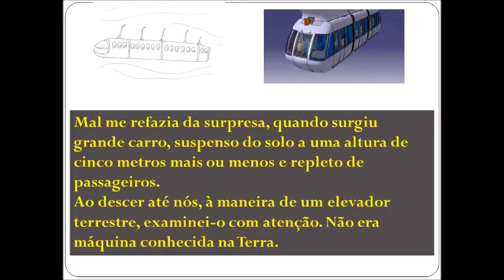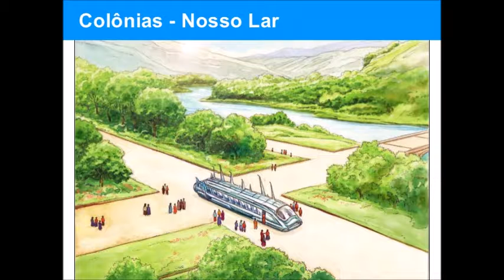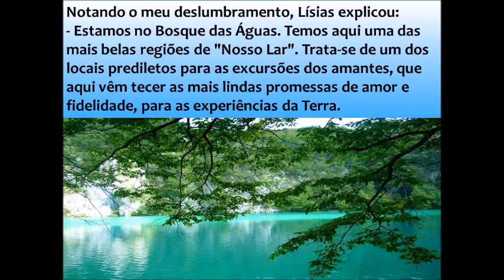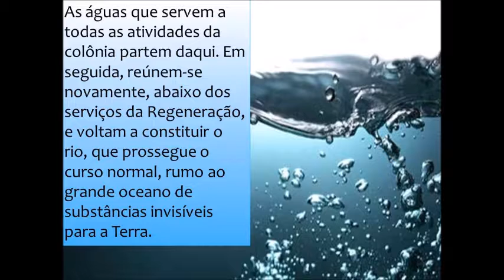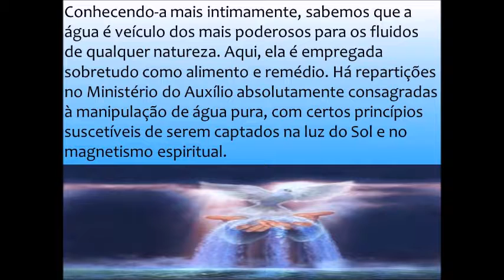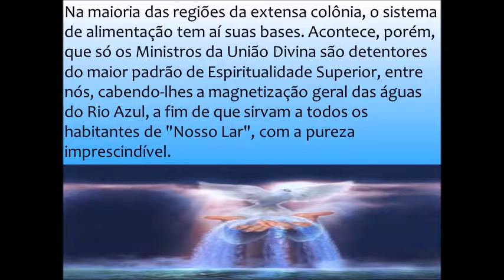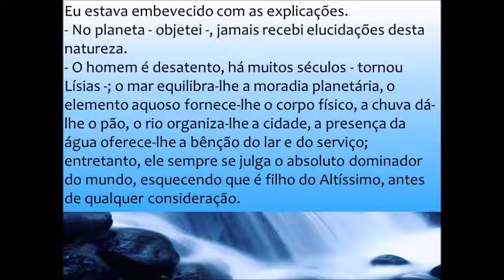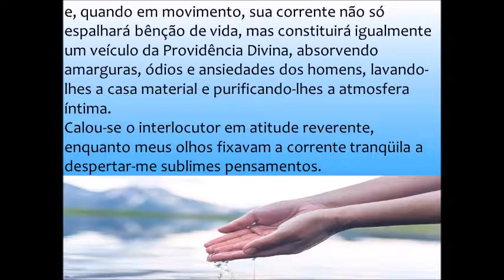Estudo do livro Nosso Lar capítulo 10 - No bosque das águas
Neste capítulo estudaremos a importância das águas no mundo espiritual e no mundo físico. As águas e o meio ambiente. A cura através da água. A ambiência energética dos ambientes impregnando as águas. Os mares, os banhos energéticos. As águas espirituais.